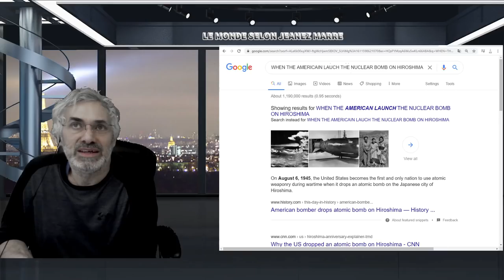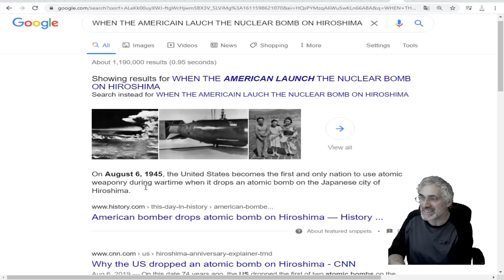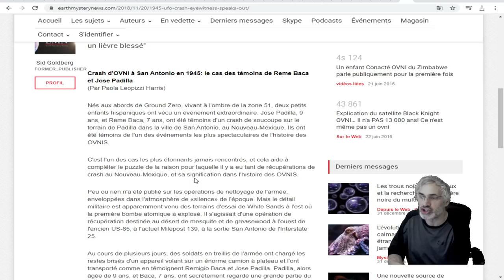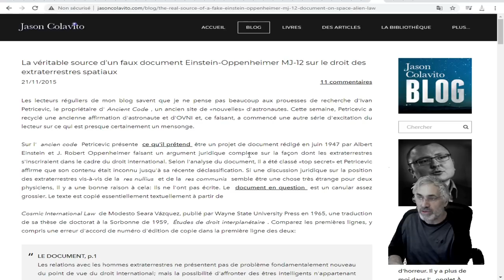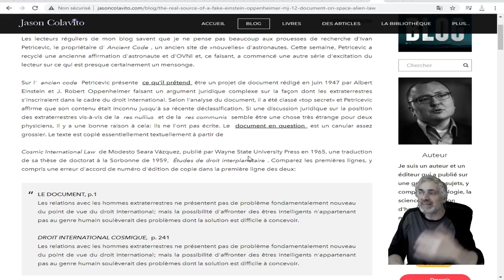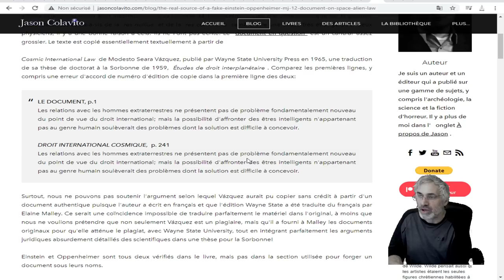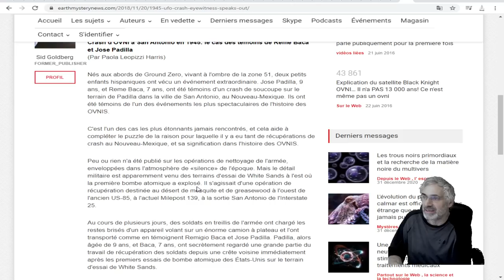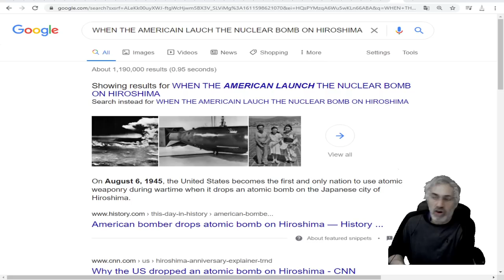l'un des événements les plus spectaculaires de l'histoire des OVNIS.ÂOUT 1945;SAN ANTONIO,WOW.